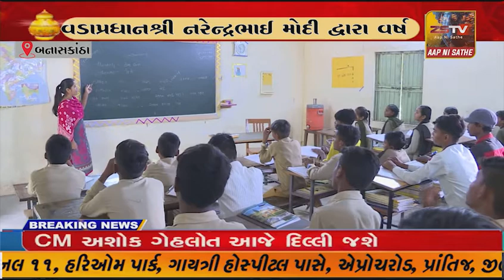બનાસકાંઠા. આદિજાતિ બાળકોની "સંજીવની" દૂધ સંજીવની યોજના